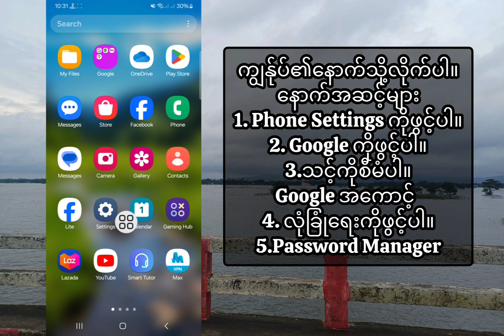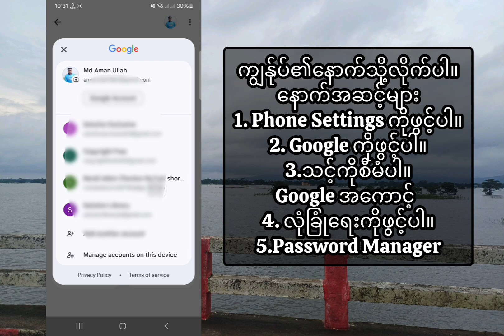အီးမေးလ် သို့မဟုတ် ဖုန်းနံပါတ် 2024 မပါဘဲ Roblox အကောင့်ကို မည်သို့ပြန်လည်ရယူရမည်နည်း။ Roblox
အီးမေးလ် သို့မဟုတ် ဖုန်းနံပါတ် 2024 မပါဘဲ Roblox အကောင့်ကို မည်သို့ပြန်လည်ရယူရမည်နည်း။
 Roblox အကောင့်ကို ပြန်လည်ရယူပါ။

အီးမေးလ် သို့မဟုတ် ဖုန်းနံပါတ်မပါဘဲ သင့် Roblox အကောင့်ကို သင်ပြန်ရနိုင်ပါသလား။၊ သင့်စကားဝှက်ကို အီးမေးလ်မပါဘဲ မေ့သွားပါက သင့် Roblox အကောင့်ထဲသို့ မည်သို့ဝင်ရမည်နည်း။၊ Roblox ပိုင်ရှင်စကားဝှက်က ဘာလဲ၊ ကျွန်ုပ်၏ Roblox စကားဝှက်က ဘာလဲ၊ ကျွန်ုပ်၏ Roblox အကောင့် အသက်ဘယ်လောက်ရှိပြီလဲ။ ?၊ ဟက်ခ်ခံထားရတဲ့ Roblox အကောင့်ကို ပြန်ရနိုင်မလား။၊ robux ကို ဘယ်လိုရယူမလဲ?၊ စကားဝှက်မပါဘဲ Roblox ထဲကို ဝင်နိုင်သလား၊ သင့်စကားဝှက်ကို ဘယ်လိုမှတ်မိလဲ။